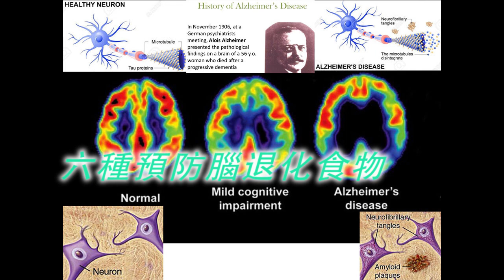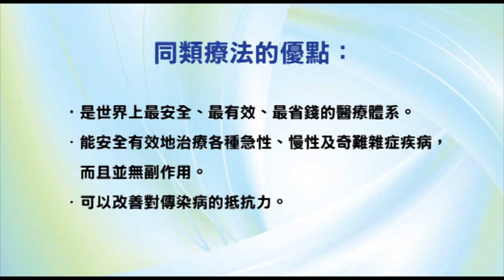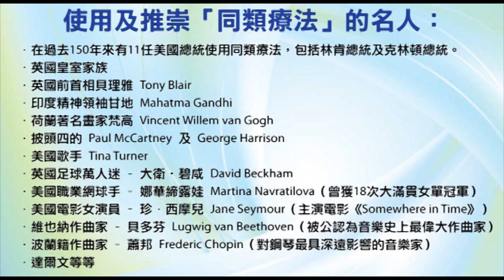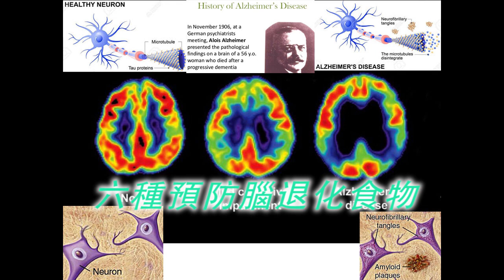《自然療法與你》- EP509 - 六種預防腦退化食物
今集袁醫生和 Della 同大家介紹六種預防腦退化食物。